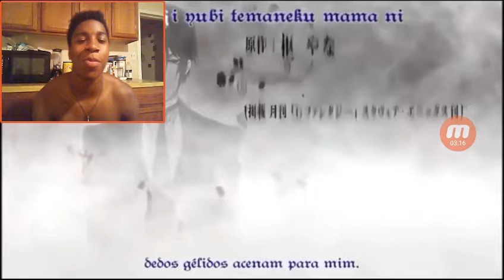Try Not To Sing or Dance Anime Edition 2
Here we go got damn gain bruh.